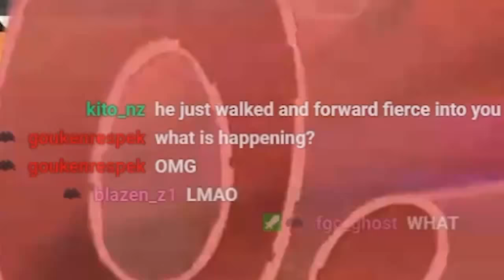The Melancholy of MarlinPie - UMVC3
We move on from these. That's where the joy is in marvel. (Parsec on cloud)

(TUE, THU, SUN 8PM~12AM ET)